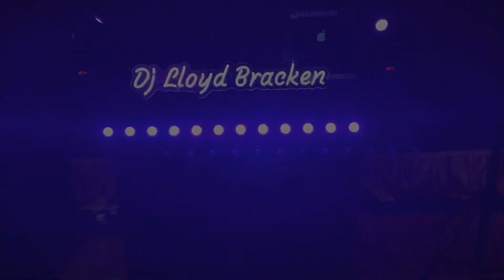Best Irish Wedding Dj - Cavan Crystal Hotel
Full night Wedding Dj with Karaoke 🎤